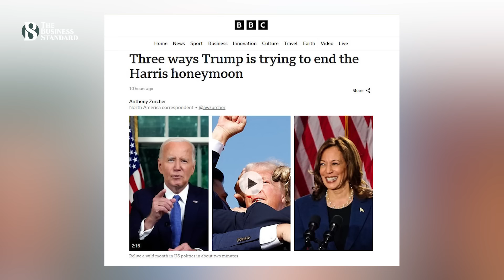কমলা হ্যারিসকে আটকাতে যে তিন ইস্যু ব্যবহার করতে পারে ট্রাম্প শিবির | Trump | Harris | US Election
Three issues the Trump camp could use to stop Kamala Harris
জো বাইডেন সরে যাচ্ছেন এবং এই জায়গায় আসছেন কমলা হ্যারিস, এই ঘোষণা দেয়ার পর থেকেই যেন ডেমোক্র্যাট শিবিরের উচ্ছ্বাসের শেষ নেই। আর এই উচ্ছ্বাস তাদের শিবিরে একটা ইতিবাচক শক্তিরও সঞ্চয় করছে। কিন্তু ডোনাল্ড ট্রাম্পের প্রচারাভিযান থেকে এই উচ্ছ্বাসকে নাম দেয়া হয়েছে ‘হ্যারিস হানিমুন’। একটু ভেঙ্গে বলি, হানিমুন শেষে যেমন বিবাহিত জীবনের বাস্তবতা হানা দেয়, তেমনি ডেমোক্র্যাট শিবিরেও এই অধ্যায় দ্রুতই শেষ হবে, বিবিসি’র বরাত দিয়ে এমনটাই বলছে রিপাব্লিকানদের প্রচার শিবির। কারণ তারা ৩ টি উপায় খুঁজে পেয়েছে যা দিয়ে তাদের এই হামিমুনের ইতি টানা যায়।